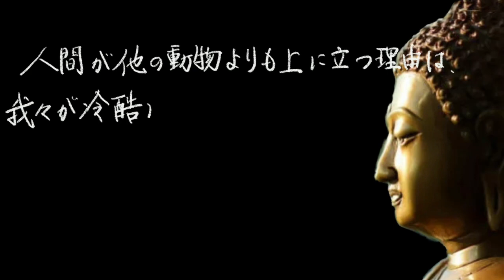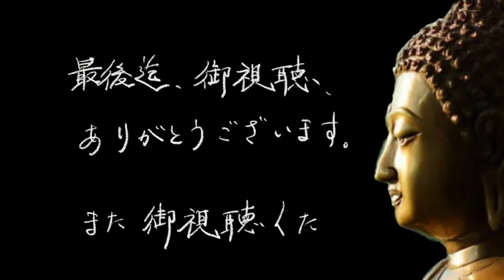【聞き流しOK】ブッダ名言集【仏教思想】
仏教開祖の仏陀（ブッダ）の名言を集めました。是非最後までご視聴ください。

【名著】ブッダの真理の言葉　～あらゆる悩みを消滅させる、超・合理的な考え方～

【反応しない練習①】あらゆる悩みが消えていくブッダの考え方（The Practice of Non-Reactivity -Teachings of the Buddha）

【人生変わる】ブッダは「色即是空」とは言っていない...超科学的で現実的な本当の仏教の世界観『仏教は宇宙をどう見たか―アビダルマ仏教の科学的世界観』by 佐々木閑